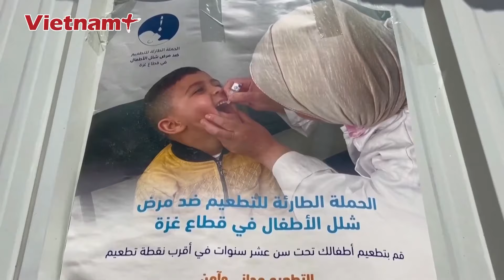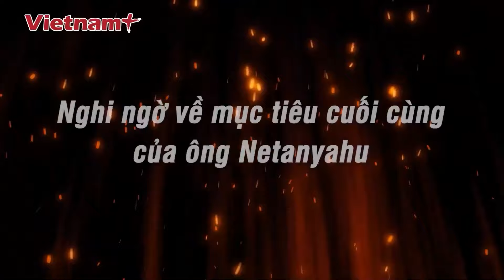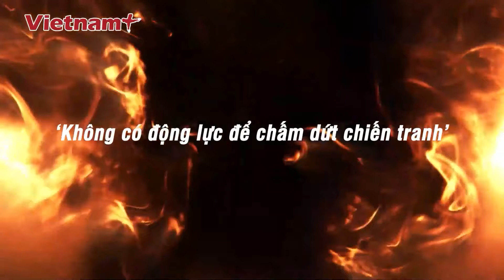Tin nóng quốc tế: Israel "thú nhận", sát hại thủ lĩnh Hamas một cách dễ dàng chỉ là "ăn may"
Báo Vietnam Plus | Chiến sự Trung Đông | Tổng tham mưu trưởng Lực lượng Phòng vệ Israel (IDF) cho biết, quân đội nước này đã vô tình loại bỏ được thủ lĩnh Hamas Yahya Sinwar trong một cuộc tấn công ở Dải Gaza.